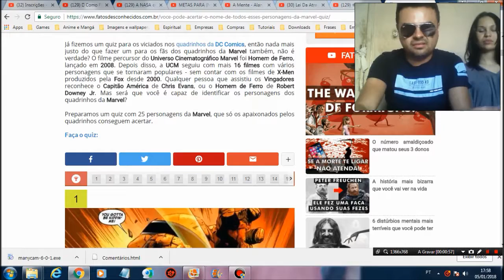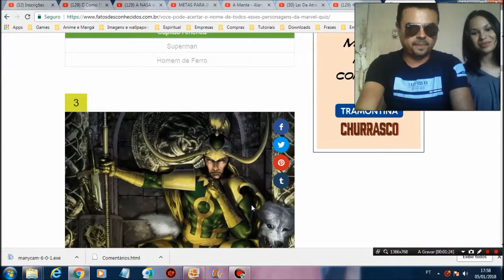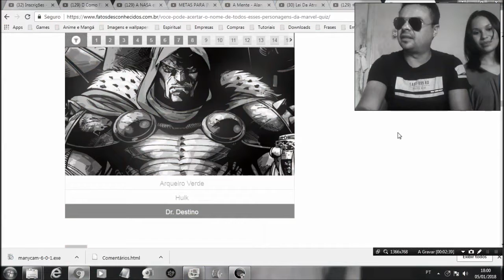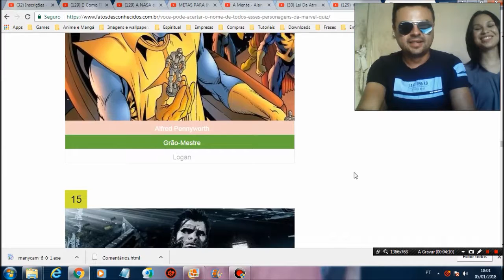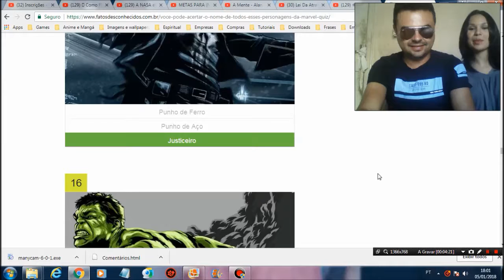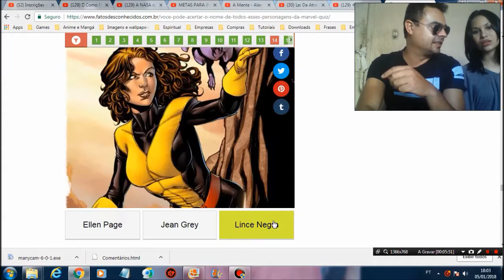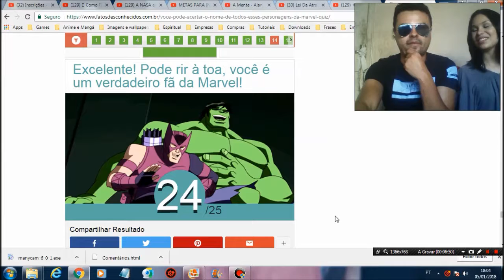Quizz - Heróis Marvel